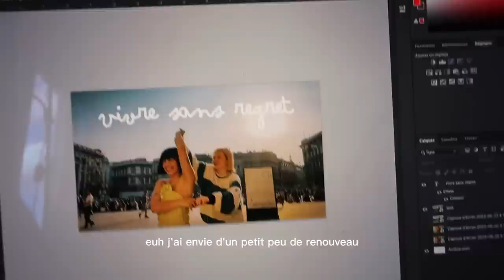Notre vie à deux dans un 15m2 à Paris (solidays, soirée, stage...)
Même si on se marche sur les pieds et qu'on s'engueule dix fois par jour... La vie est jolie ici ! Au programme : stage à Paris, Solidays, nouvelle couleur de cheveux...

Mon aspirateur Xiaomi (partenariat commercial non rémunéré)
5 % chez Vogue Yvetot avec PaulineVog (partenariat commercial non rémunéré)

ET MOI?

-Pauline
- j'ai 22 ans
- Paris
-IESEG Lille